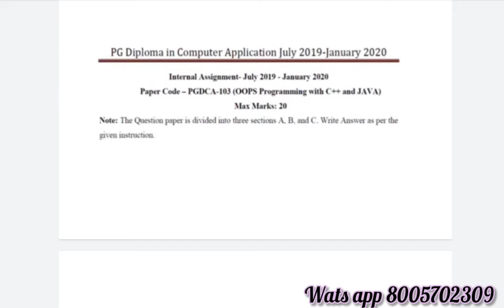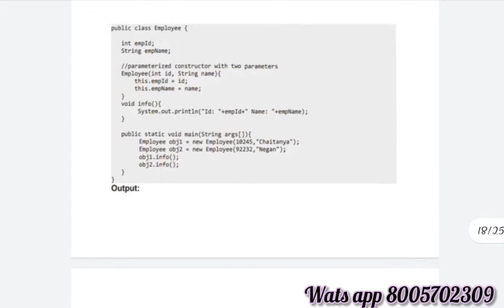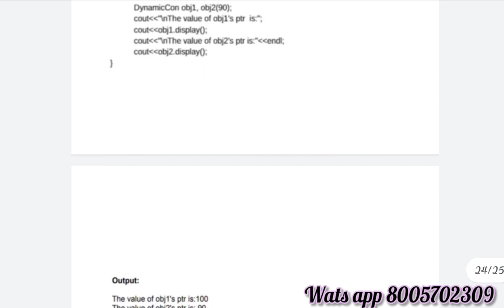PGDCA-103 !Oops programming with c++ and java ! Assignment work with solution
PGDCA-101 Assignment work with solution